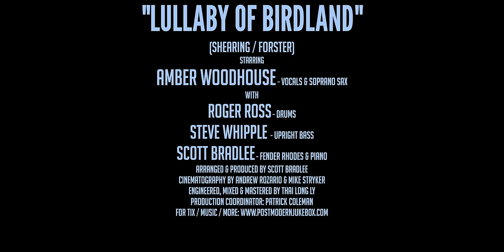Lullaby Of Birdland (Ella Fitzgerald / Jazz Standard) feat. Amber Woodhouse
After singer / saxophonist Amber Woodhouse filmed her PMJ debut ("American Boy," found ) we decided to go back to our jazz roots for a new take on the George Shearing classic, "Lullaby of Birdland" -- famously recorded by Ella Fitzgerald, Sarah Vaughan, and others.

Video by Andrew Rozario & Mike Stryker